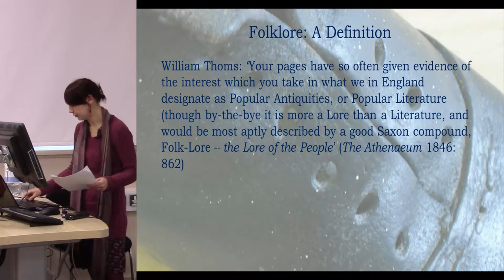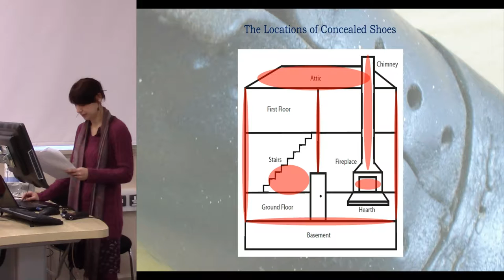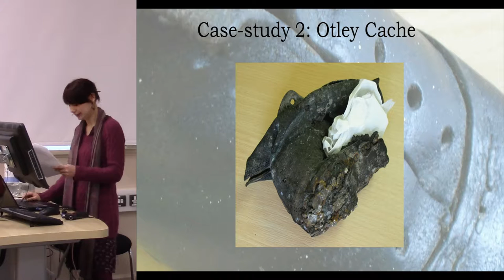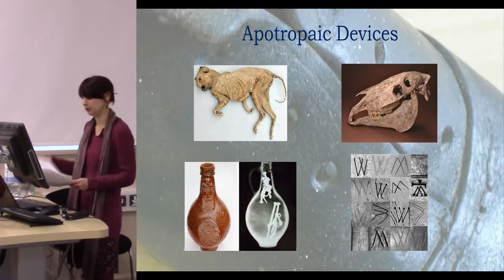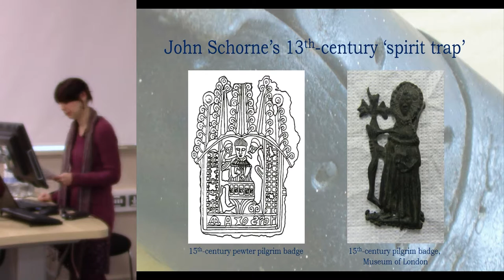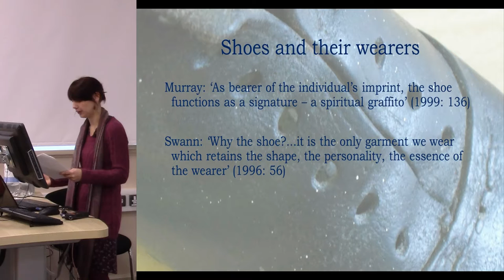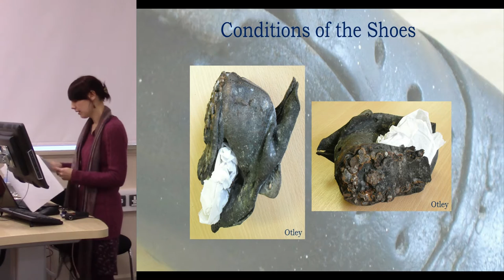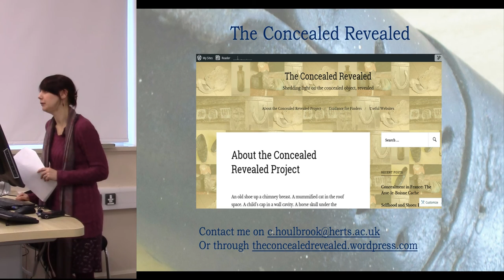If the (concealed) shoe fits: The logical pairing of archaeology and folklore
If I had to label myself – and academic trend suggests that I do – I would employ the term ‘folklore archaeologist’. This is an innocuous enough pairing with a simple meaning: basically, I study folkloric beliefs and customs through their material manifestations. Yet this term has been met with blank looks and raised eyebrows, with more than a few fellow archaeologists advising me against employment of the word ‘folklore’, which appears to have become an academic taboo in some disciplines.
However, such a pairing is far from unreasonable. While ‘folklore archaeology’ may not be an officially recognised academic title, the two subjects have a long history of affiliation, and it is the purpose of this paper to demonstrate the value – indeed the logic – of employing methodologies from both folklore and archaeology in elucidating the material manifestations of popular beliefs. Arguments and theories will be drawn from my own experiences researching the post-medieval custom of shoe concealment, whereby shoes were enigmatically employed as domestic apotropaic devices.

Ceri HOULBROOK